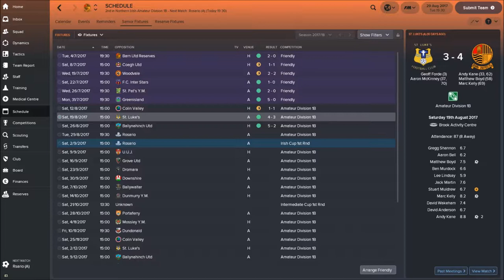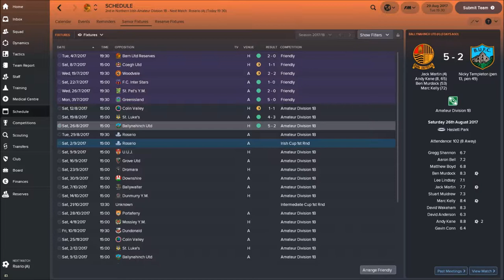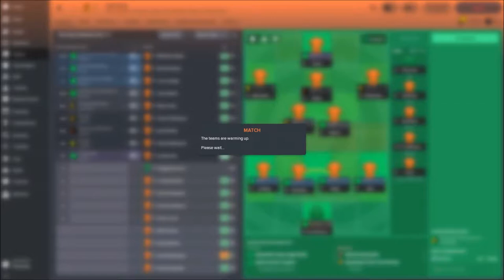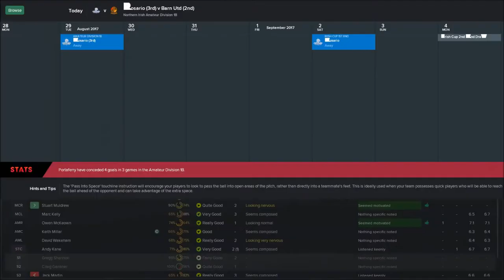FM18 | Boyhood Returns | Barn Utd | Rosario | Can we claim top spot?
Football Manager 2018 Series Boyhood Returns is back with league game against Rosario. We are pushing for top spot in the league in this play throough series.  Can we take the vital 3 points?